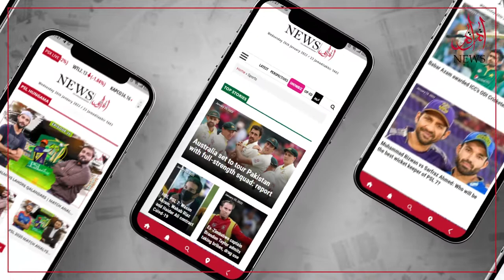Workout with Asian Gold Medalist Shahzad Ahmed Qureshi